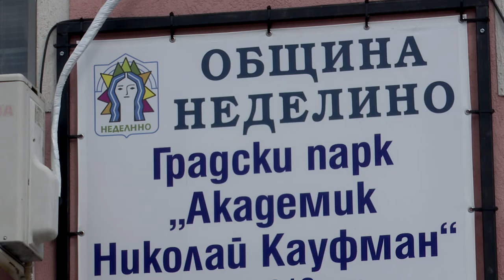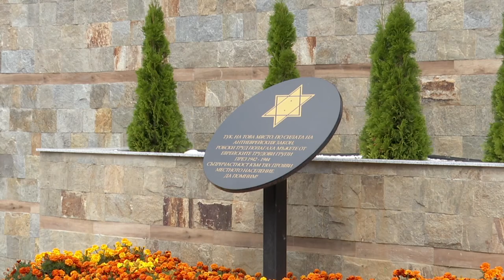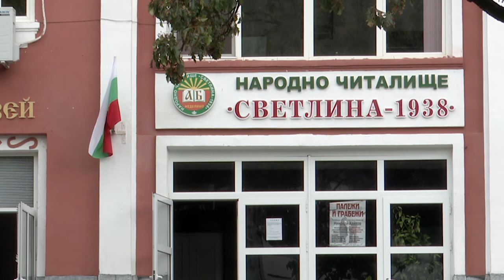BG Маршрути - НЕДЕЛИНО (2019) (AED)